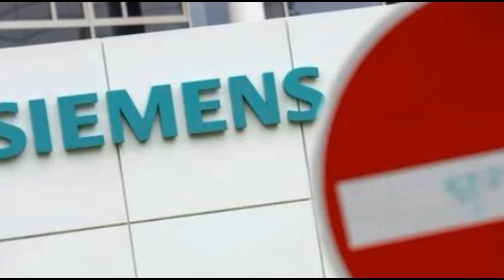Siemens уходит из России. Сименс покидает Россию. Siemens новости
Siemens объявил о прекращении бизнеса в России.
Компания Siemens приступила к процедурам завершения работы в России.
Siemens последние новости